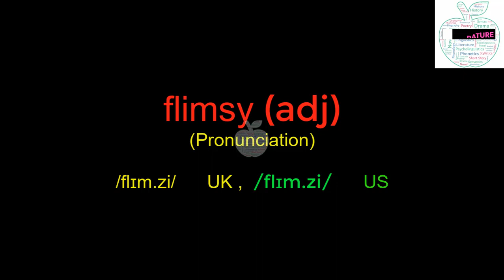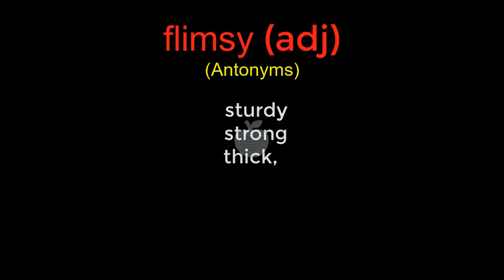flimsy pronunciation | flimsy meaning | flimsy use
This video is about "flimsy" pronunciation, usage, meaning in English, Urdu and Hindi with picture illustration. Comment with ur own sentence by using the word "flimsy".
For more videos of ur interest following r links
1 minute pic dictionary (daily video)